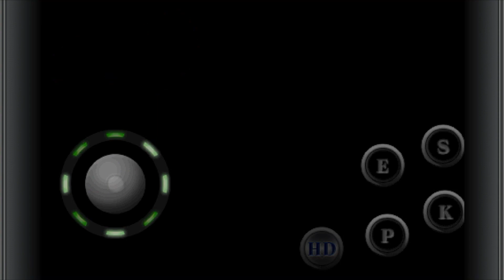Kofi2012 2023 November 2【Kofi2012player screen record】